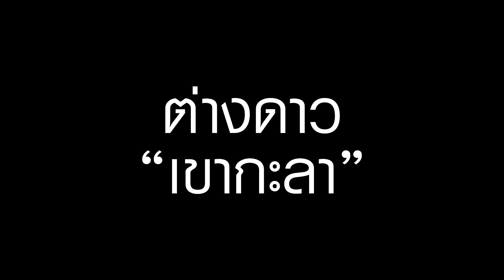Teaser คำผีบอก_Talk_EP17 : หนุ่ย&ต้อง เขากะลา ออกอากาศวันอาทิตย์ที่ 7 ต.ค. 61 เวลา 2 ทุ่ม